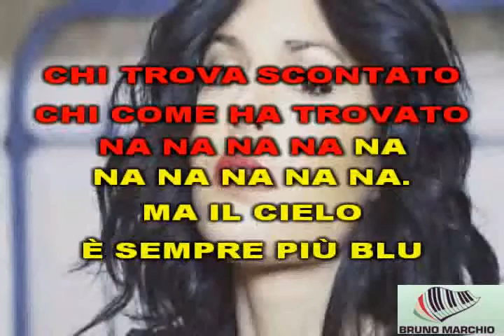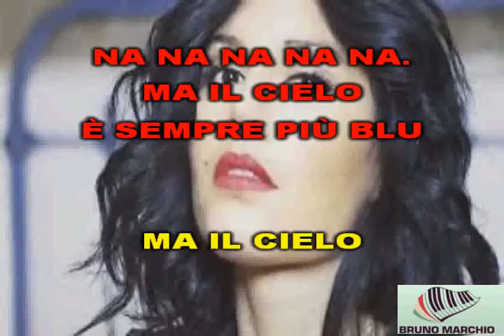KARAOKE MA IL CIELO E' SEMPRE PIU' BLU (DEMO) - GIUSY FERRERI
KARAOKE MA IL CIELO E' SEMPRE PIU' BLU DI GIUSY FERRERI. QUESTO E' GRANDE PEZZO DI RINO GAETANO RIPORTATO AL SUCCESSO DALLA BELLISSIMA GIUSY. LEI HA UNA VOCE PARTICOLARE ED E' RIUSCITA AD AMALGAMARE BENE LA SUA VOCE CON LE MELODIE DEL PEZZO. SPERO VI PIACCIA.